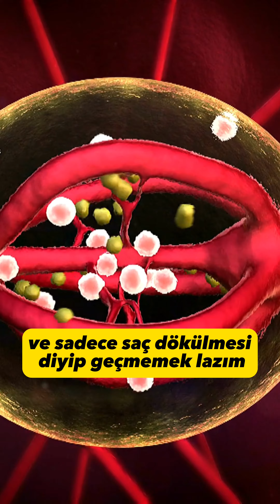SAÇLARINIZ HAYATINIZI KURTARABİLİR!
Saçlarınızın hayatınızı kurtarabilecek gizli bir laboratuvar olduğunu biliyor muydunuz?🌟🕵🏻‍♀️